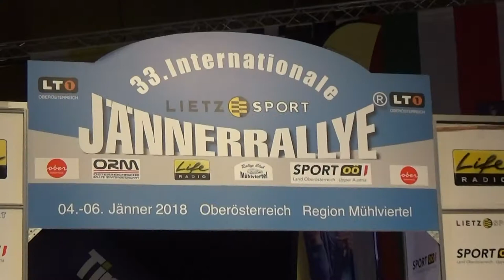Janner Rallye 2018 Mario Traxl-Dieter Höller